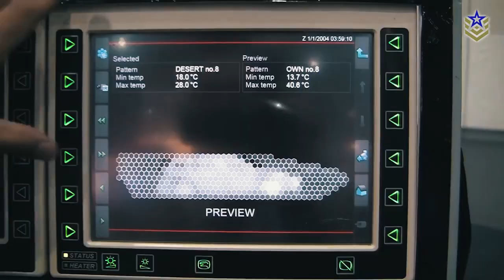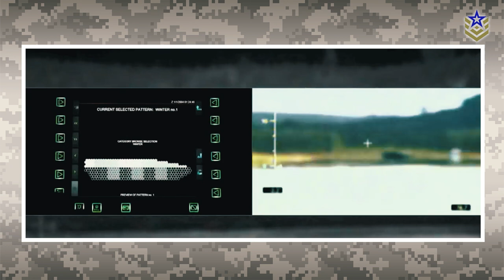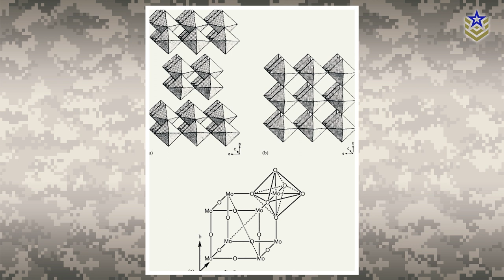BAE Systems' Invisibility Cloak for Military Vehicles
Infrared imaging plays a crucial role in various military applications, including target acquisition, night vision, homing, and tracking. This points to the significant tactical edge for military vehicles on the battlefield that would be equipped with some kind of infrared "invisibility cloak”.

Seems implausible? Well, the British defense company BAE Systems is already developing such a technology that not only allows vehicles to blend into their surroundings, but can also let it mimic other vehicles or natural objects.

In today's video, we are taking a closer look into BAE Systems’ own invisibility cloak called ADAPTIV.